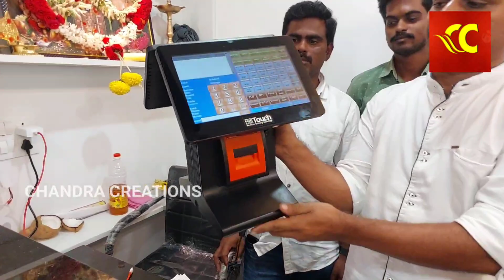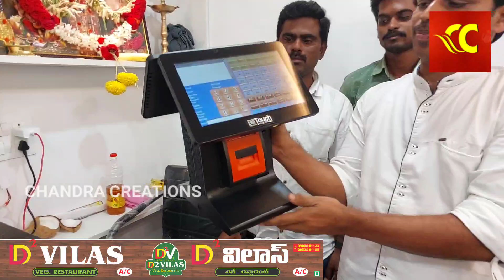పలమనేరులో డి2 విలాస్ వెజ్ రెస్టారెంట్ ఏసీ ప్రారంభం, D2 VILAS VEG-RESTAURANT A/C IN PALAMANER